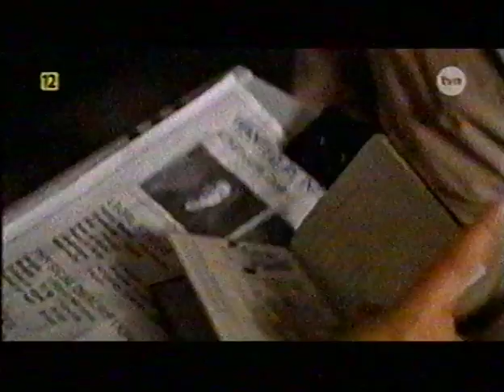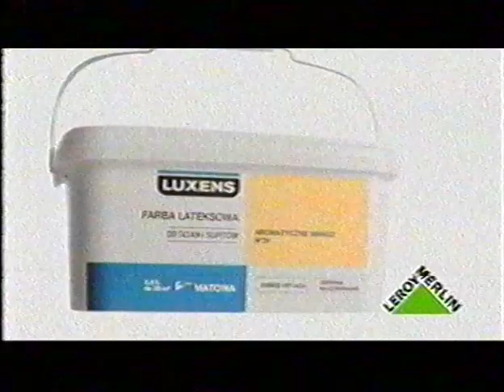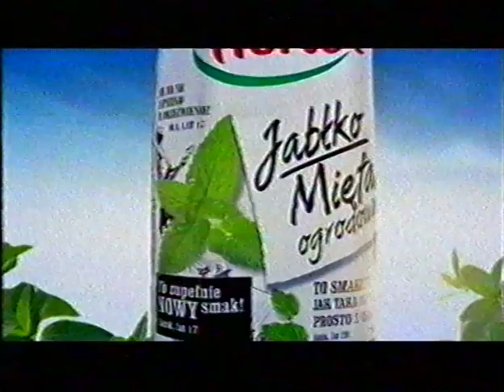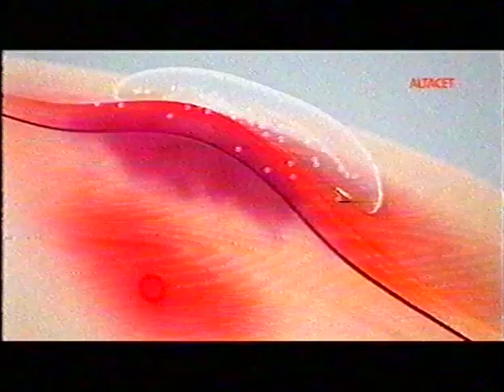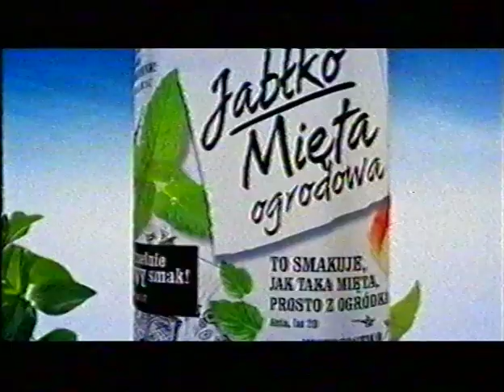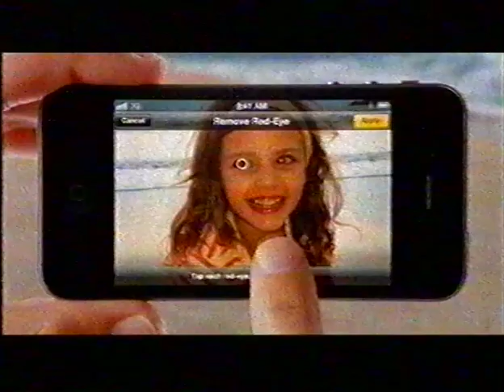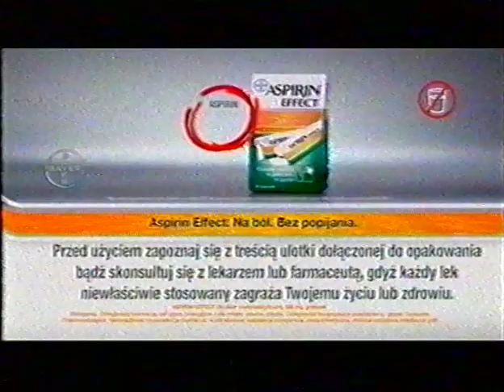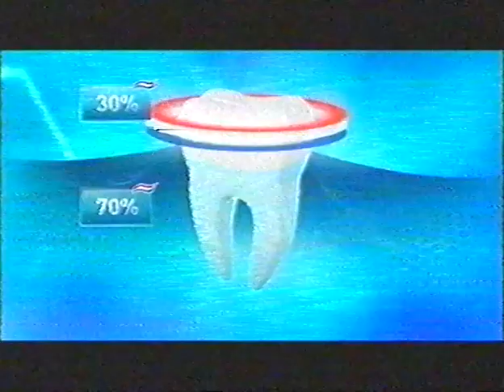Stare reklamy 2012 VHS